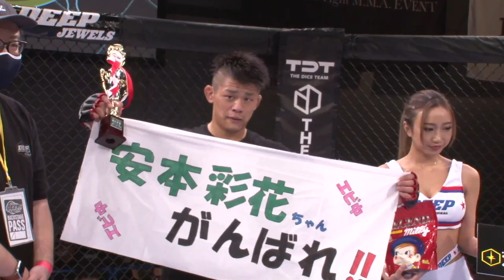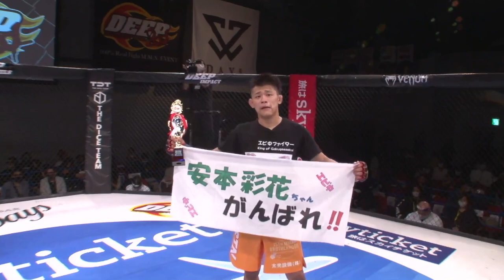平松翔 VS 日比野エビ中純也 DEEP99 IMPACT 2020 11 01